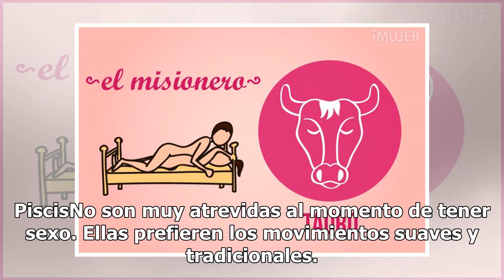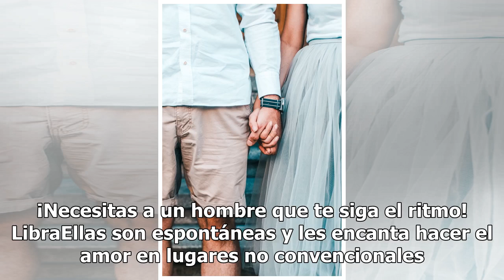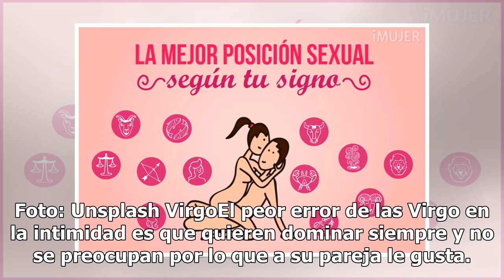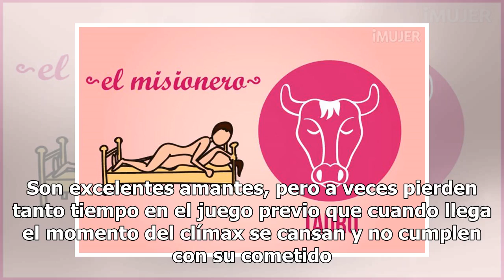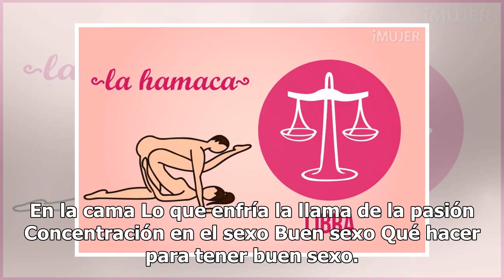¿Por qué no disfrutas del sexo según tu signo zodiacal?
¿Por qué no disfrutas del sexo según tu signo zodiacal? | Foto: Unsplash Para algunas parejas tener una vida sexual placentera puede representar un gran esfuerzo, sobre todo si se pierde la concentración en los momentos íntimos, esto podría generar un algo de estrés. Por fortuna, la Astrología indic...